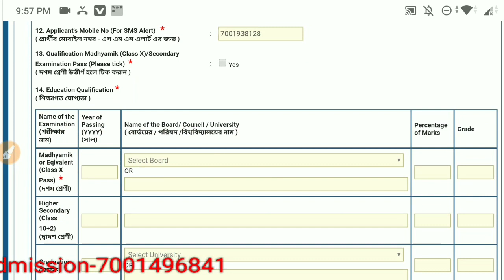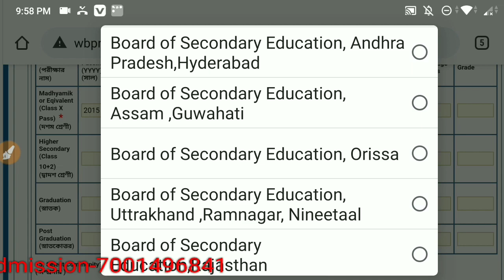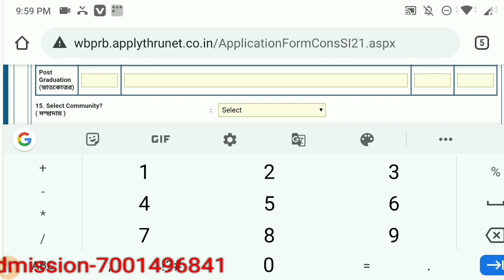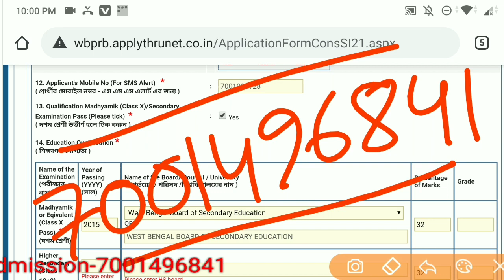পশ্চিমবঙ্গ পুলিশের ফরম ফিলাপ এ কোনো 34% লাগবে না। এইমাত্র সাইবার ঠিক হলো। Live প্রমাণ💓💓🔥🔥🔥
আমাদের রেজিস্ট্রেশন ফি কেবলমাত্র 399 টাকা এবং মাসে মাসে 50 টাকা মাইনে।
যারা আমাদের কাছে আবাসনে পড়তে চাও তারা নিচের দেওয়া নম্বরে যোগাযোগ